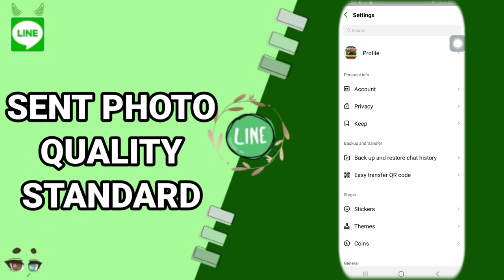How To Sent Photo Quality Standard On Line App